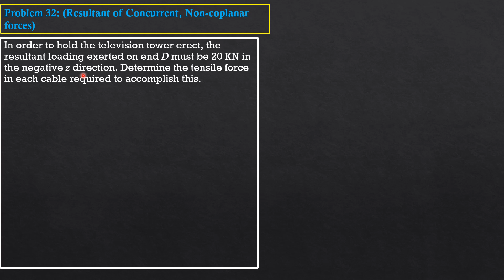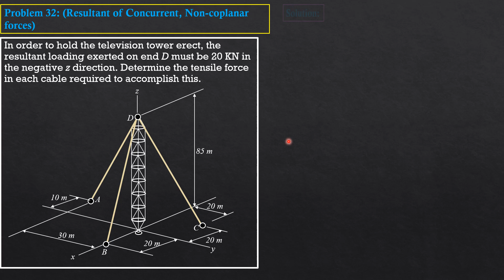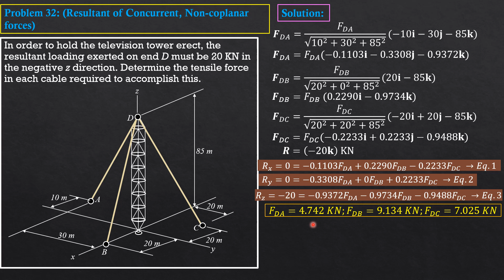SOLVED PROBLEMS in STATICS, PROBLEM 32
This playlist consists of videos showing solved problems in STATICS that might be given as a quiz or exam problem by your professor. I hope that these videos can help my viewers and subscribers to their studies or to their preparations to engineering licensure exams.